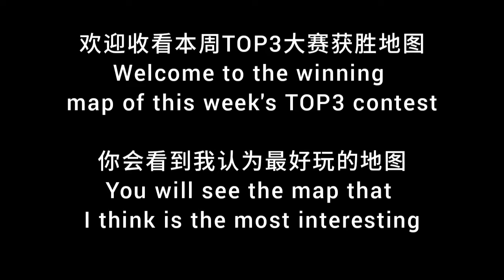【世界王子】【荒野亂鬥】荒野乱斗 本周TOP3大赛获胜地图